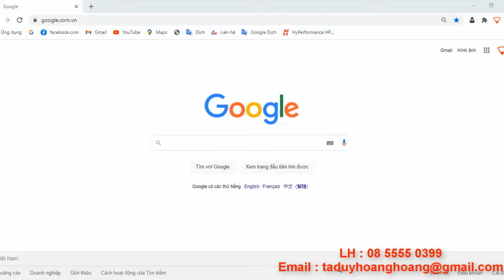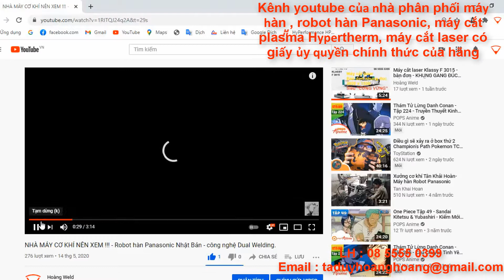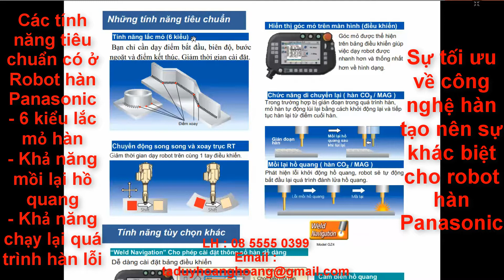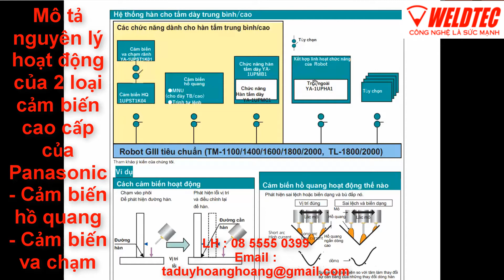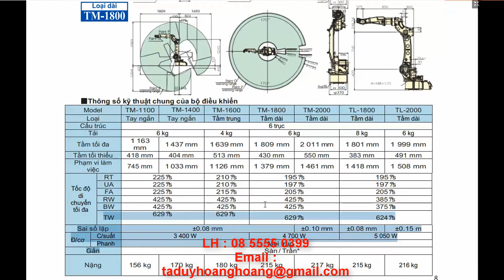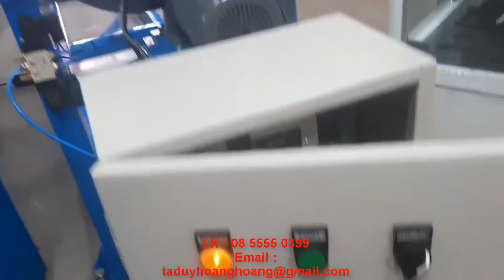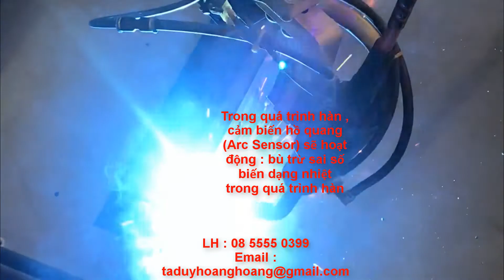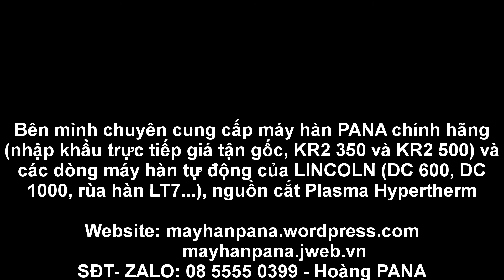Robot hàn Panasonic - Điều gì tạo nên sự khác biệt ? - Nhà phân phối ở VN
✅ Robot hàn Panasonic ✅ Sự khác biệt của robot hàn Panasonic ✅ Nhà phân phối độc quyền tại VN ✅ Lối đi riêng của nhà sản xuất robot hàn Panasonic ✅ Robot hàn tốt nhất ✅ Tối ưu thiết kế và công nghệ hàn tạo nên sự khác biệt của robot hàn Panasonic ✅ Siêu phẩm robot nguồn liền TM 1400 - VGIII
✅Các model robot hàn Panasonic có thể tham khảo
✅TM1400-VGIII (dòng robot nguồn liền tủ điều khiển - tiêu chuẩn)
✅TM1400G3 - kết hợp với nguồn hàn rời kỹ thuật số - đem lại tính năng hàn khác biệt, giảm bắn tóe và ngấu sâu
✅TM1400WG3 (dòng robot nguồn liền tủ điều khiển cao cấp - có khả năng nâng cấp thêm các option khác như : acr sensor, touch sensor , các phần mềm hàn vật liệu đặc biệt như hàn brazing, hàn zinc, hàn nhôm ...
Để lựa chọn được dòng robot phù hợp với nhu cầu sử dụng, liên hệ đại diện của nhà sản xuất tại VN để được tư vấn cụ thể hơn về giải pháp.
✅Các tính năng ĐẶC BIỆT chỉ có ở dòng robot " Nguồn hàn và tủ điều khiển đồng bộ" của Panasonic :
✅Khả năng tính toán tự động để đưa ra các thông số hàn tối ưu, giúp giảm tối đa thời gian lập trình cho người sử dụng, không cần phải test các thông số hàn
✅Khả năng tự động thu hồi dây (đảm bảo khoảng cách dây hàn và phôi) đảm bảo chất lượng hồ quang luôn ổn định, không bị nổ ở đầu hay cuối mối hàn
✅Khả năng tự gỡ dây khi bị dính dây ở cuối mối hàn (lỗi thường gặp ở tất cả các dòng robot) . Khi phát hiện lỗi dính dây, robot Panasonic sẽ tự động phát hồ quang để xử lý nốt phần dây đang bị dính, giúp tối đa quá trình sản xuất liên tục, không bị dừng lại như các dòng robot khác
✅Tính năng tự động mồi lại hồ quang khi có lỗi hàn (lỗi thường gặp ở tất cả các dòng robot), khi phát hiện lỗi, robot Panasonic sẽ tự động mồi lại hồ quang để tiếp tục quá trình hàn, đảm bảo robot không bị ngừng lại trong quá trình sản xuất.
✅Tính năng mồi hồ quang sớm (chỉ có ở các dòng robot hàn chuyên dụng), khả năng đánh hồ quang sớm khi bắt đầu quá trình hàn, giúp giảm tối đa chu kì hàn của quá trình làm việc, tăng năng suất cho nhà sản xuất
✅Cấu trúc robot chuyên dụng được thiết kế RIÊNG cho ỨNG DỤNG HÀN giúp tối đa được tính năng sử dụng, đảm bảo quá trình hàn trơn, mượt, ít bị hư hỏng
✅Tủ điều khiển GIII theo công nghệ mới nhất của Panasonic, giúp tối ưu tính năng chuyển động 6 trục của robot, tuổi thọ làm việc của linh kiện cao.
✅Tủ điều khiển GIII được thiết kế theo công nghệ mới nhất, CẤU TRÚC DẠNG HẦM (TUNNEL), giúp tối ưu khả năng tản nhiệt, giúp các board điều khiển ít bị ảnh hưởng của bụi của luồng không khí làm mát, khả năng bảo trì, bảo dưỡng đơn giản.
✅Hoàng (Mr) - Kỹ sư phòng thiết bị hàn - Công ty Weldtec